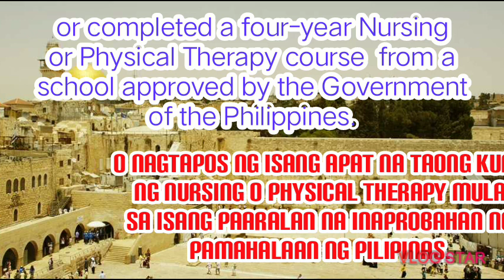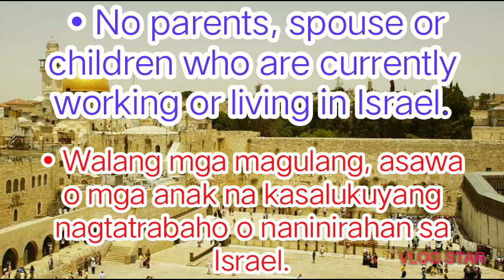Requirement to Qualify as Caregiver in Israel...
Risabhe - Buhay Caregiver